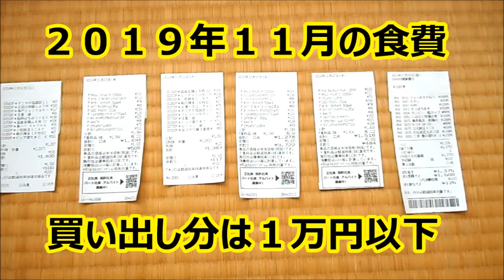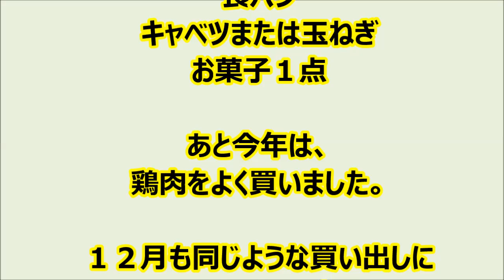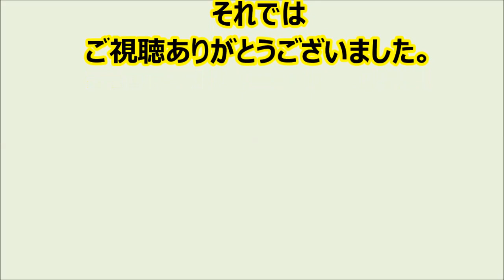２０１９年１１月の食費 買い出し分は１万円以下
お米は、今月も在庫があるので未購入です。